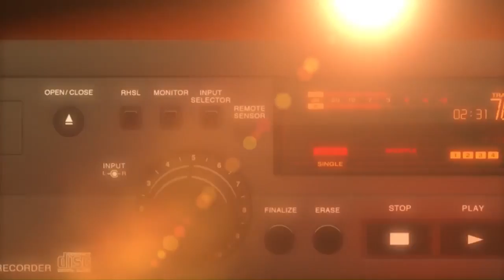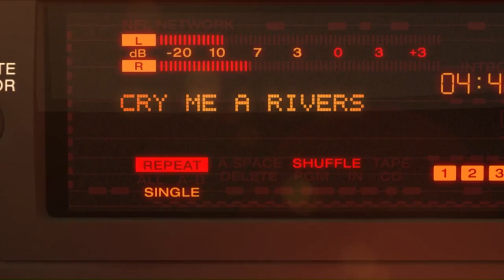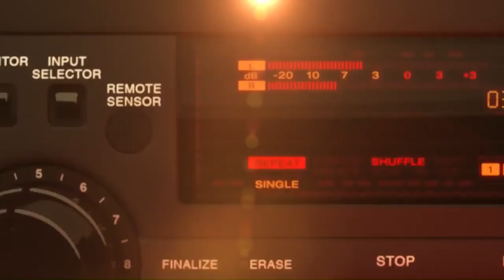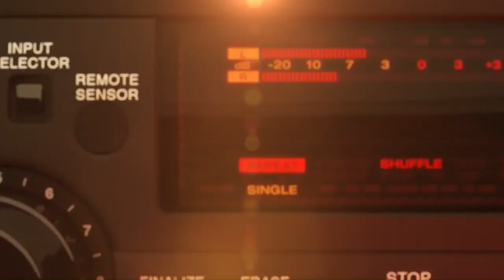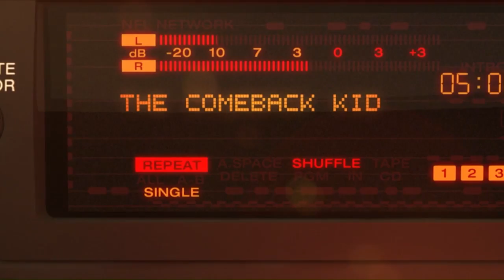"Golly, dadgummit!!" Best of Philip Rivers Mic'd Up!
Check out the best mic'd up moments from former San Diego/Los Angeles Chargers & Indianapolis Colts quarterback Philip Rivers